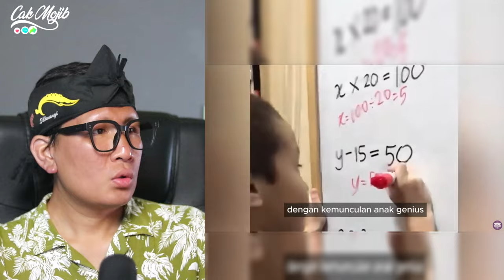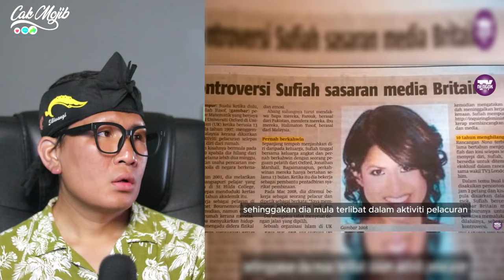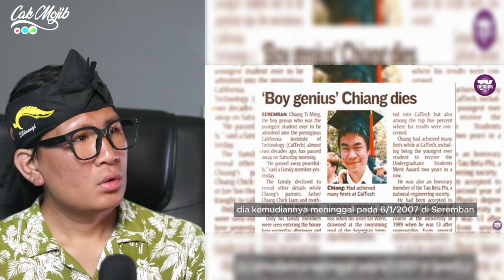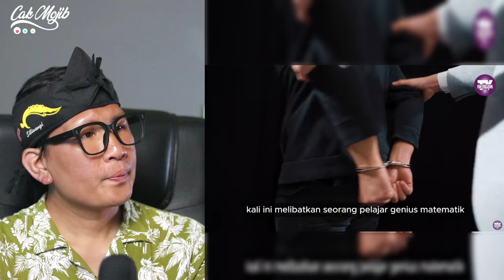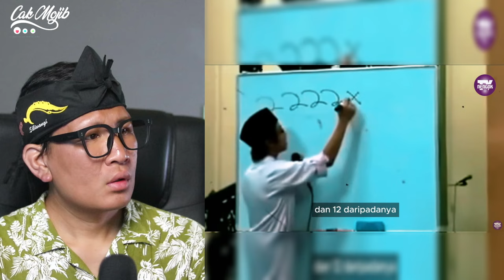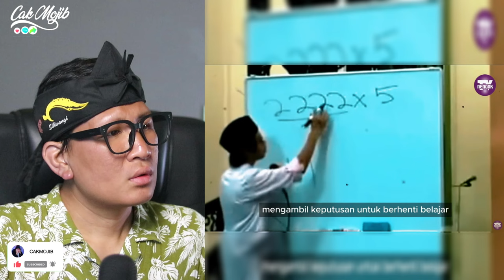SHOCK❗KOK BISA DI MALAYSIA ADA BUDAK MACAM NI⁈ GEMPAR SAMPAI LUAR NEGARA⁈ TAPI KENAPA JADI MACAM NI⁈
GAES BANTU SUPPORT CHANNEL KITA :

+ @CAKMOJIB TV
+ @KEBUN CAKMOJIB